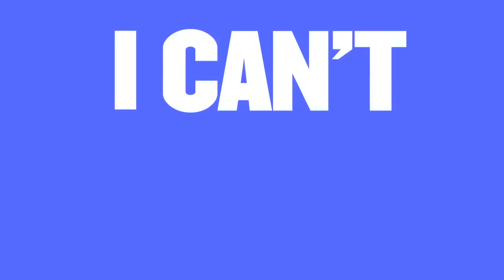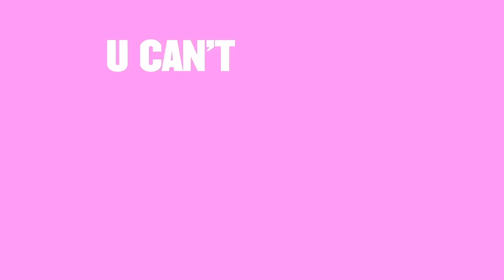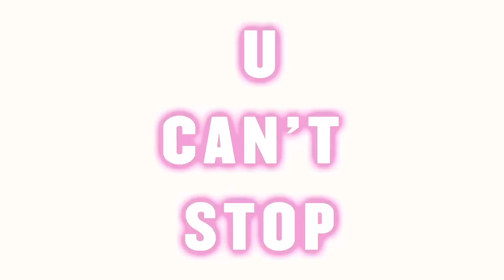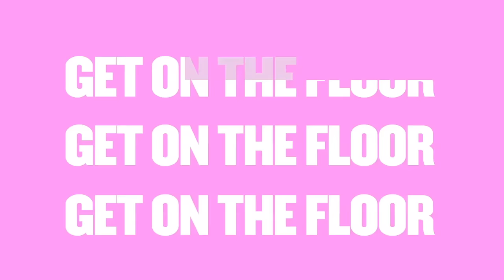Cher Lloyd - Swagger Jagger - LYRIC VIDEO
Cher Lloyd's official lyric video for 'Swagger Jagger'. Click to listen to Cher Lloyd on Spotify

Lyrics:

Swagger jagger, swagger jagger
You should get some of your own
Count that money, get your game up
Get your game up, get your, get your, game up

You can't stop looking at me, staring at me, be what I be,
You can't stop looking at me,
So get up out my face,
You can't stop clicking at me,
Writing 'bout me, tweeting 'bout me,
I can't stop, it's what it gon' be,
My swagger's in check

Get on the floor, get, get, get on the floor
I got it in check